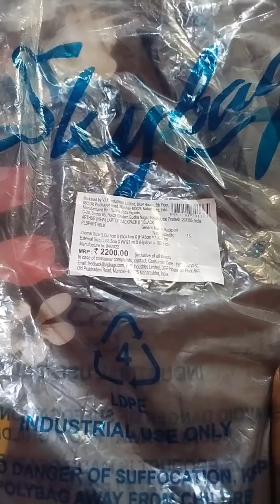Unboxing skybags from flipkart